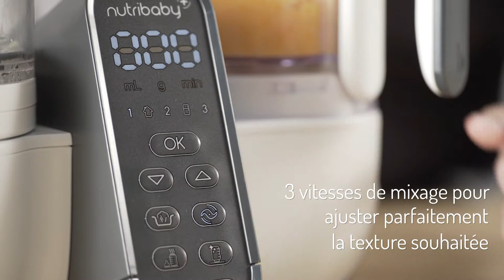Mixage NUTRIBABY(+) de BABYMOOV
Robot de cuisine NUTRIBABY(+) de BABYMOOV
Une cuisine simple et adaptée à la diversification alimentaire

EN RÉSUMÉ
    5 fonctions en 1 : chauffe, stérilise, cuit à la vapeur, mixe et décongèle
    Cuisson séparée des aliments pour préserver vitamines et saveurs
    Très grande capacité de 2200 ml ! Préparez plusieurs repas en une seule fois
    Facile à utiliser avec ses dix programmes, ses alarmes, sa minuterie et son arrêt automatique

DESCRIPTIF
(+) Complet : 5 fonctions en 1 !
Vraiment polyvalent, le NUTRIBABY + vous permet de :
    Chauffer
    Stériliser vos biberons
    Cuire à la vapeur
    Mixer et décongeler
Grâce à ses 2 paniers séparés, il assure une cuisson vapeur parfaite des aliments, le juste temps, en préservant saveurs et vitamines. Ses 3 vitesses de mixage associées au récupérateur de jus de cuisson vous permettent d’ajuster la texture souhaitée, pour offrir à bébé le meilleur des purées
(+) Grande capacité
Le NUTRIBABY(+) offre la plus grande capacité du marché afin de pouvoir préparer plusieurs repas pour bébé à la
fois ou pour régaler toute la famille avec de bons plats sains et savoureux. Les paniers vapeurs peuvent contenir
jusqu’à 1500ml et l’unité de mixage jusqu’à 700ml.
(+) Grande capacité
Le NUTRIBABY(+) offre la plus grande capacité du marché afin de pouvoir préparer plusieurs repas pour bébé à la  fois ou pour régaler toute la famille avec de bons plats sains et savoureux. Les paniers vapeurs peuvent contenir jusqu’à 1500 ml et l’unité de mixage jusqu’à 700 ml.
 (+) Simple d'utilisation
Équipé d’une console centrale tactile et de 10 programmes automatiques, vous serez surpris par la simplicité d’utilisation du NUTRIBABY(+) : 1 bouton = 1 fonction. Pressez simplement la fonction désirée puis OK et c’est partie. Maîtrisez le temps de cuisson à la minute en ajoutant ou diminuant le temps depuis l’écran de contrôle
Le (+) : cuisson vapeur & paniers séparés, le combo gagnant !
La cuisson vapeur préserve mieux les qualités nutritionnelles des ingrédients cuisinés. C’est le cas du  Fer par exemple, indispensable à la bonne croissance de bébé. La cuisson séparée des aliments préserve mieux les vitamines naturellement présentes dans les ingrédients cuisinés,  comme la Vitamine C par exemple, qui aide à absorber le Fer.
Vitamine C + Fer = défenses immunitaires boostées
Des tests* le prouvent, une compote pomme/banane préparée avec le NUTRIBABY(+) préserve mieux la vitamine C naturellement présente dans les fruits ! Pourquoi ? Parce qu’avec NUTRIBABY(+), la pomme et la banane sont cuits à leur juste temps de cuisson!

*Tests réalisés en Fev.2017 par le laboratoire indépendant  ISHA
 (+) de 400 idées recette à réaliser
Et pour vous accompagner tout au long de la diversification alimentaire, découvrez notre blog et notre application personnalisable Cuisine de Bébé : plus de 400 recettes variées et 150 conseils, une recherche par âge ou par aliment ... il y en a pour tous les goûts !

CARACTÉRISTIQUES
    Bol, paniers et lame de mixage amovibles pour un nettoyage facile
    Cuisson vapeur douce, avec 2 paniers séparés
    Minuterie et arrêt automatique, pour une cuisson à la minute près
    Récupérateur de jus de cuisson pour conserver toutes les vitamines et nutriments
    3 vitesses de mixage pour ajuster parfaitement la texture souhaitée pour bébé
    Possibilité de cuire et mixer en même temps